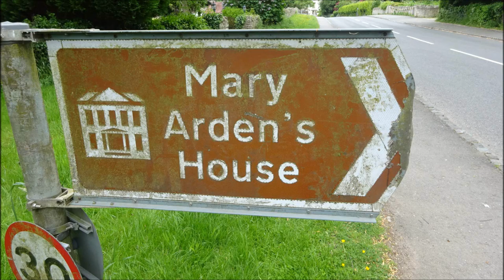Stratford Upon Avon Visit, Part XVII, 'Farm House Garden' by Sheila, May 25th 2016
A Tudor Farm and a Tudor garden--loads of sweet peas and peonies